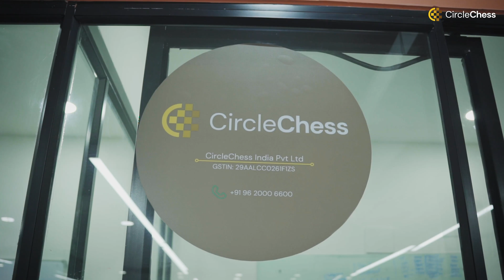The CircleChess Journey: Solving Chess Challenges with Cutting-Edge Products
Welcome to CircleChess, where we’re revolutionizing the chess world with innovative solutions designed for players of all levels. In this video, we take you through our journey, sharing the vision that drives us and the challenges we are solving in the global chess community.

At CircleChess, we understand the complexities of mastering chess, from honing strategies to accessing world-class coaching. That’s why we’ve developed cutting-edge products like Caissa, our personalized AI chess coach, along with a suite of tools designed to enhance your learning experience.